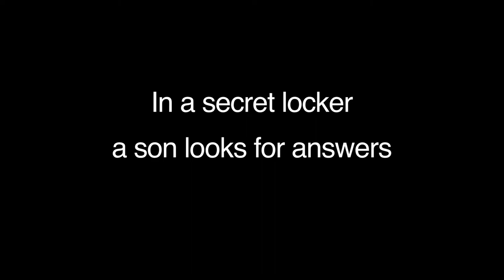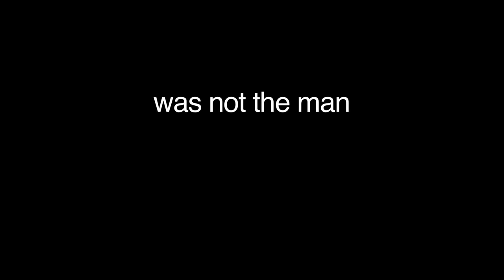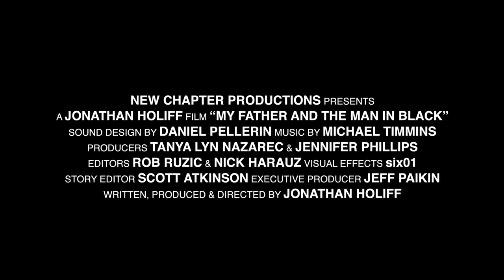My Father And The Man In Black 2013 Movie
Official video content provided by New Chapter Productions, Inc. or one of it's authorized agents.

Director: Jonathan Holiff
Cast: Saul Holiff, Johnny Cash, June Carter Cash, Gary Holiff, David Disher, Joshua Robinson
Release Date: 9/6/2013
Studio: New Chapter Productions, Inc.
Rating: Not Rated